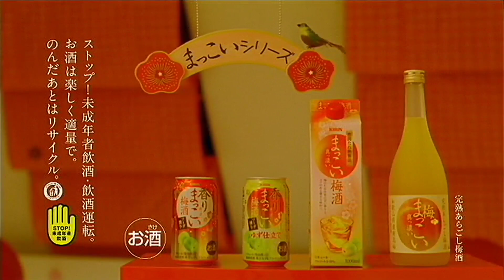いいなCM キリン 香りまっこい 「飲みまっこい」篇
キリン 香りまっこい梅酒ソーダ割り
吉田桂子　加藤夏希　南真梨亜　AIKA